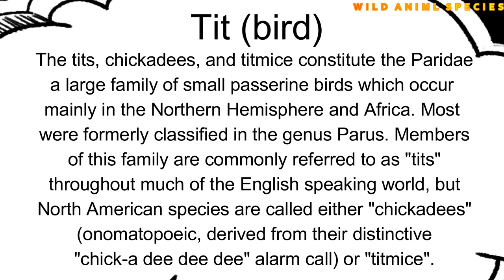All Tit Bird species / complete list of Tit Birds species / Types of tit birds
The tits, chickadees, and titmice constitute the Paridae, a large family of small passerine birds which occur mainly in the Northern Hemisphere and Africa. Most were formerly classified in the genus Parus.

Members of this family are commonly referred to as "tits" throughout much of the English speaking world, but North American species are called either "chickadees" (onomatopoeic, derived from their distinctive "chick-a dee dee dee" alarm call) or "titmice". The name titmouse is recorded from the 14th century, composed of the Old English name for the bird, mase (Proto-Germanic *maison, Dutch mees, German Meise), and tit, denoting something small. The former spelling, "titmose", was influenced by mouse in the 16th century. Emigrants to New Zealand presumably identified some of the superficially similar birds of the genus Petroica of the family Petroicidae, the Australian robins, as members of the tit family, giving them the title tomtit, although, in fact, they are not related.

These birds are mainly small, stocky, woodland species with short, stout bills. Some have crests. They range in length from 10 to 22 cm (3.9 to 8.7 in). They are adaptable birds, with a mixed diet including seeds and insects. Many species live around human habitation and come readily to bird feeders for nuts or seed, and learn to take other foods.